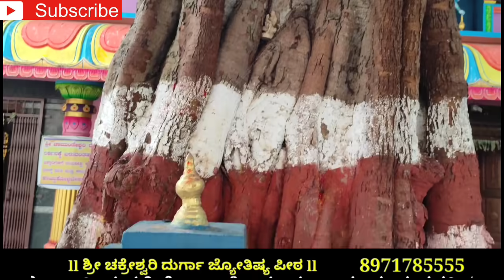ಮನೆಯ "ದೇವರ ಮನೆ" ಹೇಗಿರಬೇಕು? ಯಾವ ದಿಕ್ಕು,ಎಷ್ಟು ವಿಗ್ರಹ? ಇನ್ನೂ ಅನೇಕ ಮಾಹಿತಿ/Information about "Pooja Room"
In this video I explained about all information about"Looks Room" at home.

ಶುಕ್ರವಾರದ ಈ ವಿಶಿಷ್ಠ "ಮಹಾಲಕ್ಷ್ಮಿ" ಪೂಜೆಯಿಂದ ಆರ್ಥಿಕ ಅಭಿವೃದ್ಧಿ ಇತ್ಯಾದಿ/ Friday Special Mahalaxmi Pooja